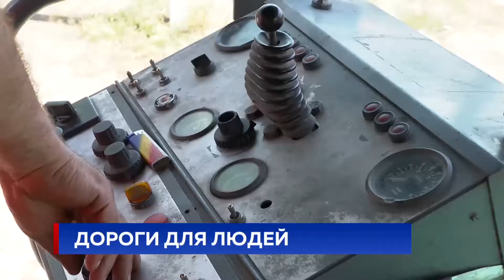ДОРОГИ ДЛЯ ЛЮДЕЙ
До недавнего времени десятки жителей округи села Пиструень, Теленештского района вынуждены были ходить по разбитой дороге. Грязь в непогоду доходила до колен. О проезде на машине даже речи не было. Теперь, благодаря программе «Хорошие дороги 2020», здесь завершают укладку асфальта на полукилометровом участке дороги.